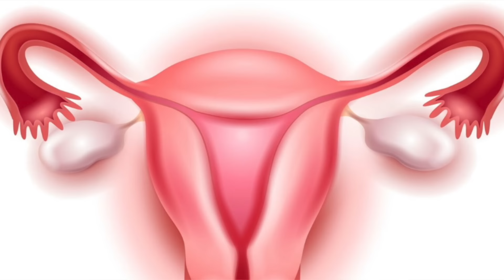Les pertes blanches anormales: que signifient ces couleurs?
si tu vois ce type d'écoulement, alors il est peut être temps de consulter un médecin.